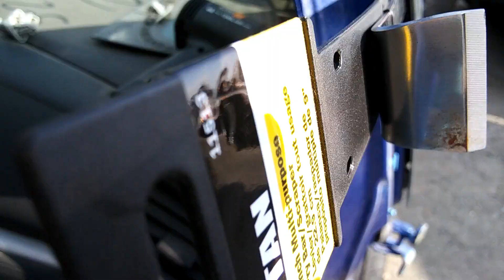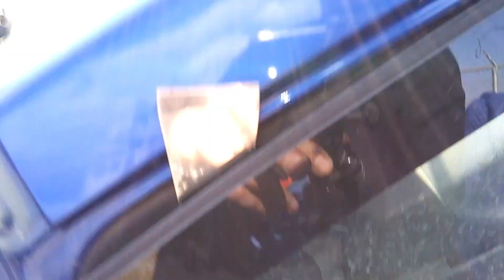Car quarter glass removal